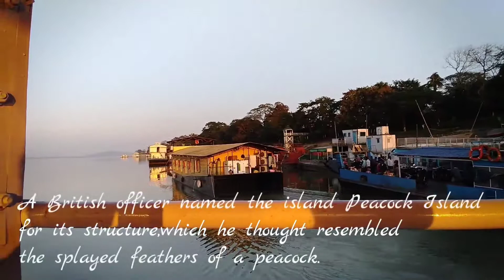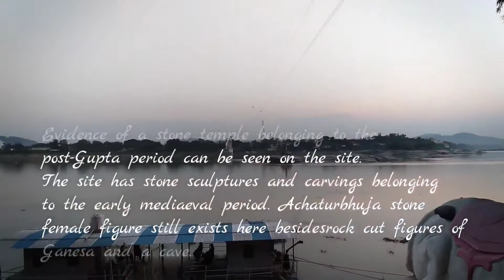Umananda - Smallest River Island | River Cruise Brahmaputra River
Umananda Island, Brahmaputra River

It is the smallest river island in the world, situated in Assam.

Thanks :)